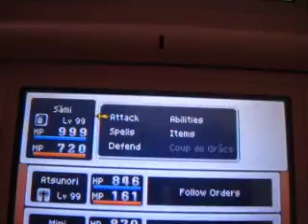DQIX - Rhapthorne Lv99, No omniheal - Sagegal45's request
challenge: defeat rhapthorne level99 with magic armour, legendary armour, metal king armour, and alefgard armour.
restrictions: use midheal, moreheal and fullheal only.  NO OMNIHEAL.  tenshion: 20 below.